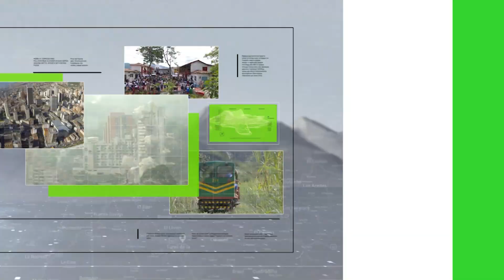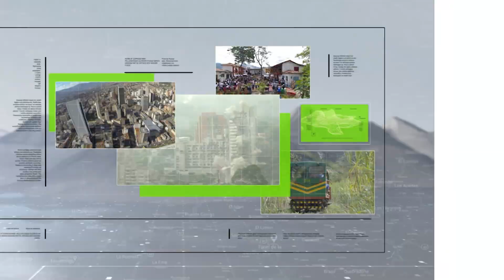Tres hombres señalados de generar muertes y violencia en Robledo - Teleantioquia Noticias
La Policía Metropolitana anunció que tiene identificadas a las personas que están detrás de la violencia en la comuna de Robledo, noroccidente de Medellín. Según las autoridades, será necesario empezar a entregar recompensas para dar con su paradero.